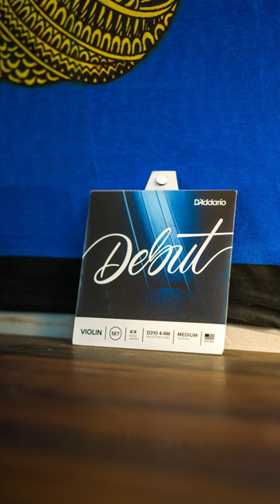D’addario New Arrivals!!